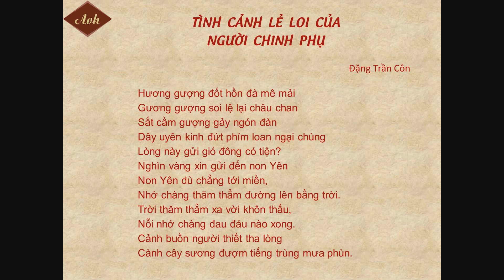Tình cảnh lẻ loi của người chinh phụ - Đặng Trần Côn | Đọc thơ | Ngữ văn 10 | Kênh Anh văn học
Tình cảnh lẻ loi của người chinh phụ của Đặng Trần Côn được chọn làm chương trình giảng dạy của Ngữ văn 10. Đoạn trích nói về nỗi cô đơn của người chinh phụ ở quê nhà khi chồng đi chinh chiến. Bài thơ  được đọc bởi Ngân Hà trên kênh Anh văn học.

Tình cảnh lẻ loi của người chinh phụ - Đặng Trần Côn

Dạo hiên vắng thầm gieo từng bước
Ngồi rèm thưa rủ thác đòi phen.
Ngoài rèm thước chẳng mách tin,
Trong rèm, dường đã có đèn biết chăng?
Đèn có biết dường bằng chẳng biết
Lòng thiếp riêng bi thiết mà thôi
Buồn rầu nói chẳng nên lời
Hoa đèn kia với bóng người khá thương.
Gà eo óc gáy sương năm trống
Hoè phất phơ rủ bóng bốn bên.
Khắc giờ đằng đẵng như niên
Mối sầu dằng dặc tựa miền biển xa.
Hương gượng đốt hồn đà mê mải
Gương gượng soi lệ lại châu chan
Sắt cầm gượng gảy ngón đàn
Dây uyên kinh đứt phím loan ngại chùng
Lòng này gửi gió đông có tiện?
Nghìn vàng xin gửi đến non Yên
Non Yên dù chẳng tới miền,
Nhớ chàng thăm thẳm đường lên bằng trời.
Trời thăm thẳm xa vời khôn thấu,
Nỗi nhớ chàng đau đáu nào xong.
Cảnh buồn người thiết tha lòng
Cành cây sương đượm tiếng trùng mưa phun.